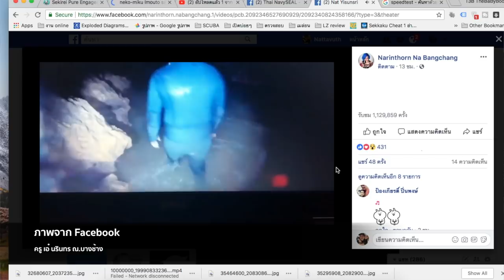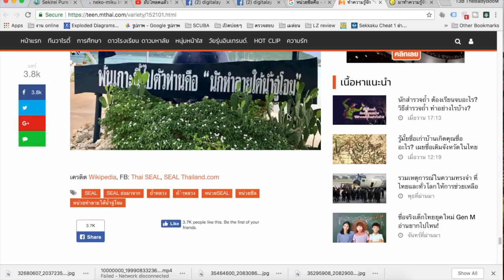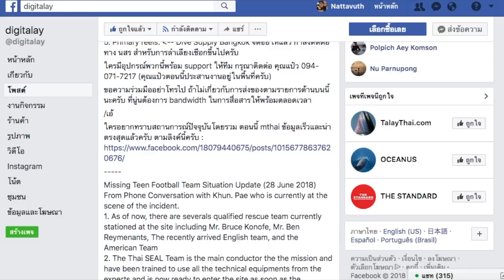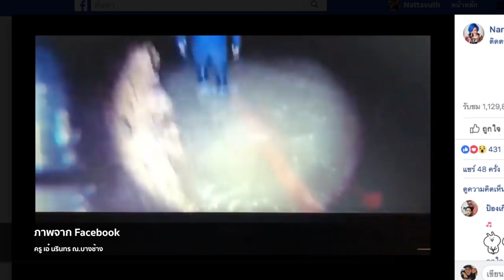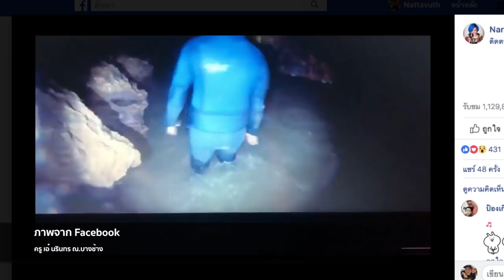SEAL คือใคร...ทำไม่ถึงไปช่วย 13 ชีวิต หมูป่าอะคาเดมี : ครูบูมสอนดำน้ำ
มีคนถามมาเยอะเลยเรื่อง SEAL เป็นใคร ทำไมหน่วยทหารเรือถึงได้รับ
ภารกิจไปช่วนเด็กๆ ทั้ง 13 คน ขออธิบายไว้ใน VDO นี้นะครับ
VDO รีบทำมาก ถ้าผิดพลาดขออภัยนะครับ
ข้อมูลต่างๆจาก เพจ Seal Thailand , MTHAI ,
ภาพจาก Facebook ครูเอ๋ นรินทร ณ.บางช้าง , ดิจิทะเล